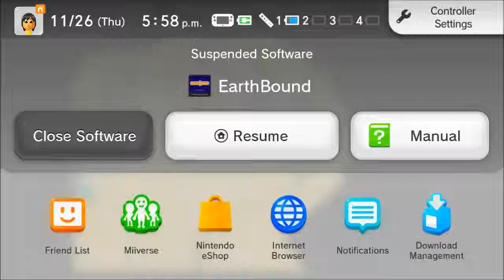Earthbound (BLIND) Part 48 "I'm Shy..."